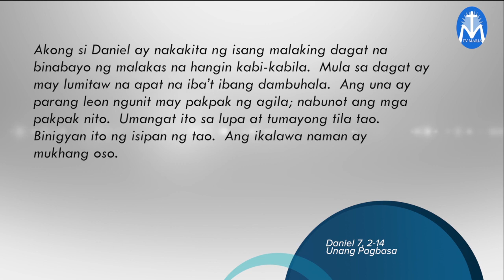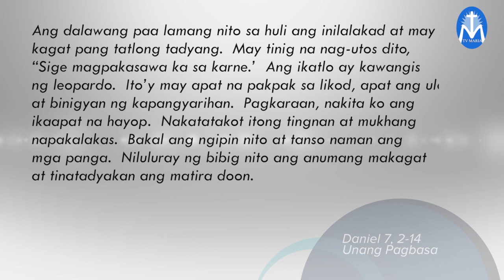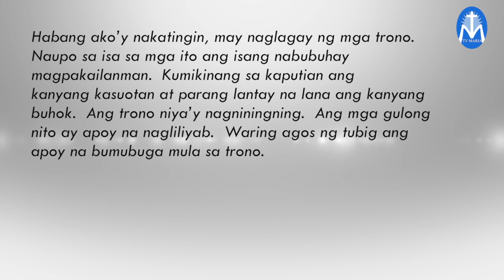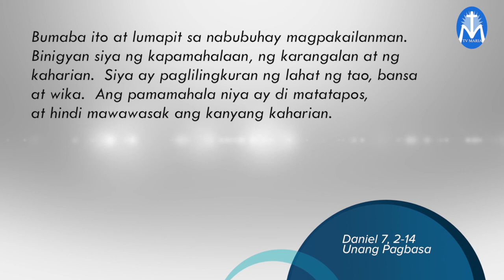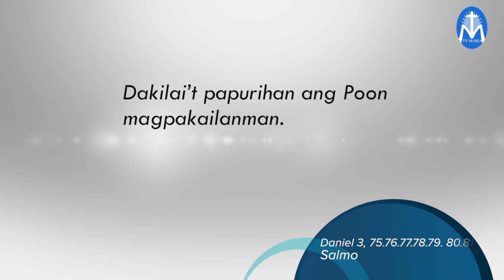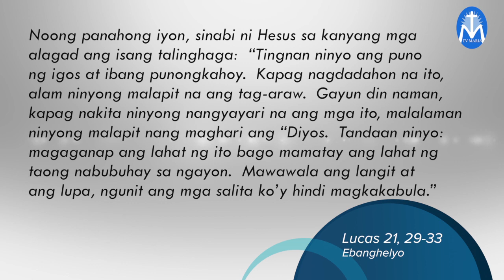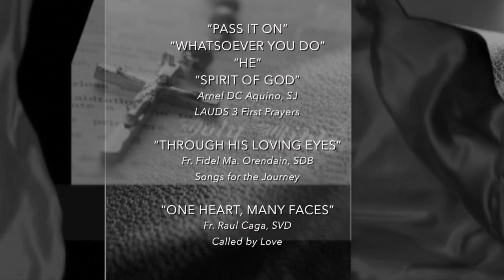Salita ng Diyos, Salita ng Buhay - December 1,2017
"Totoo ang pangako ni Kristo, Hindi niya tayo pababayaan."
Reflection by: Fr. Hans Magdurulang